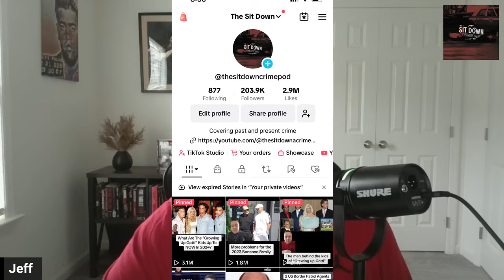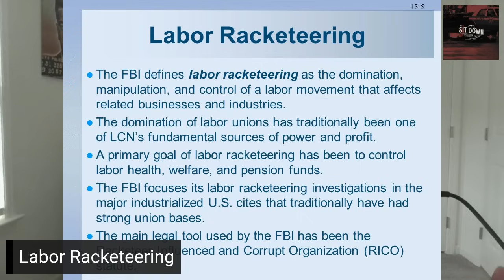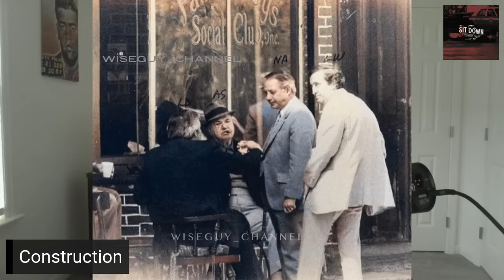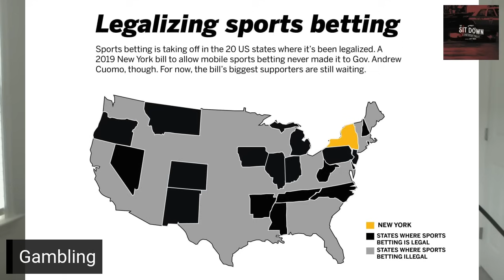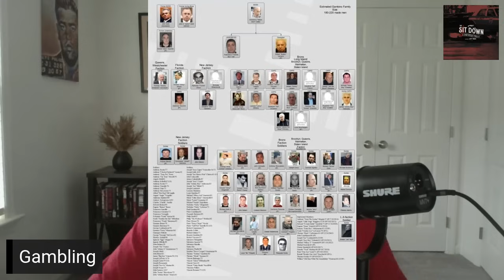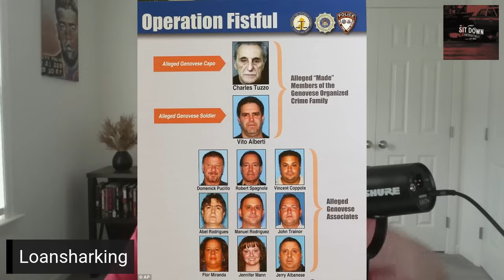How The Mafia Makes MONEY Today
The chief principal of the Mafia for 100 plus years is making money. They've done it making billions of dollars over the years through extortion, loansharking, labor union infiltration and much more. How does the Mob make money in today? Well they adapt and are still involved in the same normal bread and butter industries. In this video, you will hear about various crime families including the Genovese and Gambino Crime Families.

Jeff Nadu is an American Mafia researcher, podcaster and content creator. He has worked at Barstool Sports and was hired personally by Dave Portnoy. His podcast "The Sitdown" with Jeff Nadu has put out hundreds of biographies on various mobsters, gangsters and criminals. He's also interviewed personally mobsters like Sammy "The Bull" Gravano, Dom Cicale, Anthony Ruggiano Jr, Gene Borrello and others as well as US Prosecutor John Gleeson and FBI Agent Joaquin "Jack" Garcia. He has been personally endorsed by former Gambino mob captain Michael "Mikey Scars" DiLeonardo and esteemed author RJ Roger.

Some of the info in this video came from an article by Tom Robbins